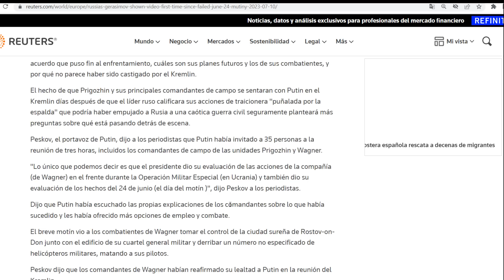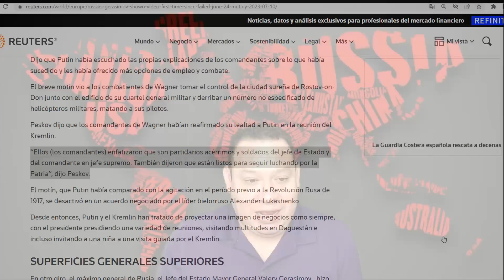¡Putin se reunió con Prigozhin! Tras revuelta, en el Kremlin. Reaparece Gerasimov. Shoigú supervisa.